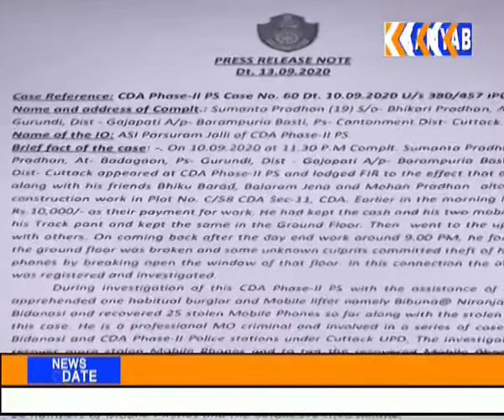କଟକ ପୋଲିସ ଦ୍ୱରା ମୋବାଇଲି ଚୋର ଗିରଫ.